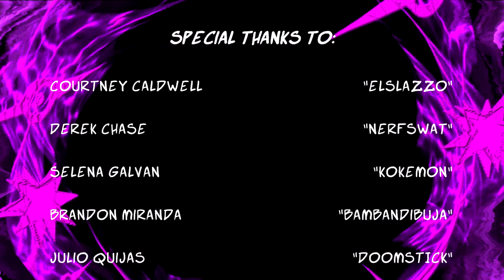Zoe: Child of The Bleakstar (Academic Cut) [Animated Short Film]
Zoe: Child of The Bleakstar is an animated short film about an eldritch abomination known as Yog Saggur going great, destructive lengths to ensure the happiness of his adopted human daughter, Zoe.

This short film was developed for my senior final project for college. The current script is a shortened version of the second script due to time constraints and poor time management on my part. This was also the first time I ever produced a fully 2D animation with a story. Because of numerous rewrites and script changes, I was working on this animation without any storyboards.

Zoe and Yog Saggur are actually pretty old creations of mine, the initial concepts for Yog Saggur were made in 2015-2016, while Zoe was created in 2017 after I finished high school.